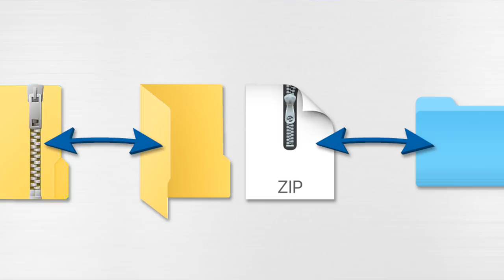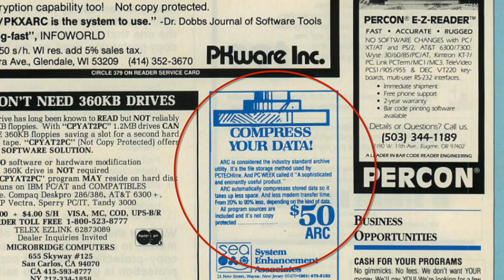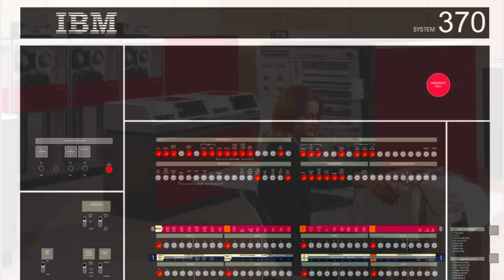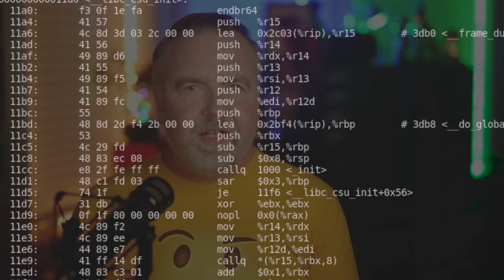The Dark History of Zip Files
The life and death of Phil Katz, inventor of the PKZIP format, as told by Dave Plummer, the creator of ZIPFolders for Windows.  For information on my book, "Secrets of the Autistic Millionaire":

* Camera: Sony FX-3
* Camera Lens: 50mm F1.4 Art DG HSM
* Microphone: Electro Voice RE 320
* Teleprompter: Glide Gear TMP 100
* SD Cards: Sony TOUGH

Please note that due to a lack of documentary original images, this video makes use of stock video and similar photos/videos to illustrate the story.